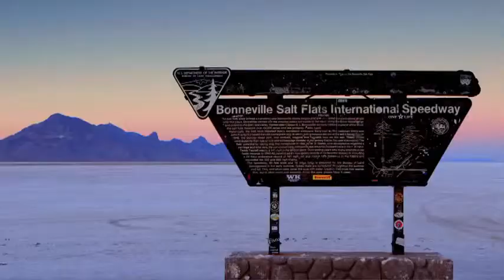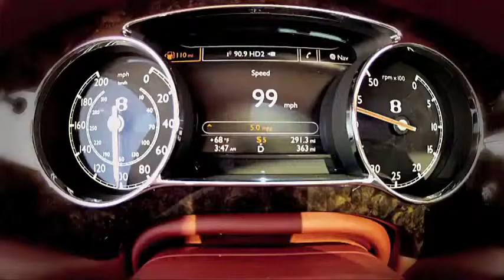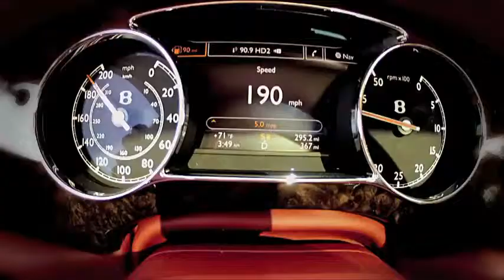Andy Green Drives the 2013 Bentley Mulsanne